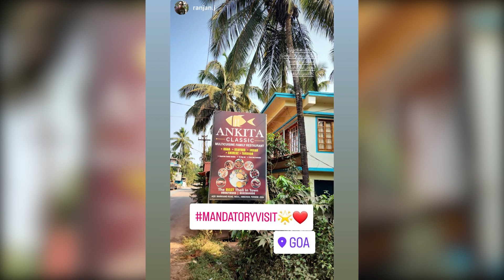हार्दिक अक्षया गेले गोव्याला | Hardeek Joshi | Akshaya Deodhar | Marathi